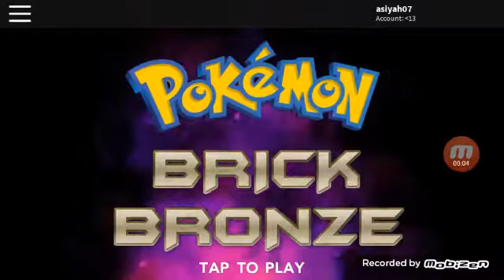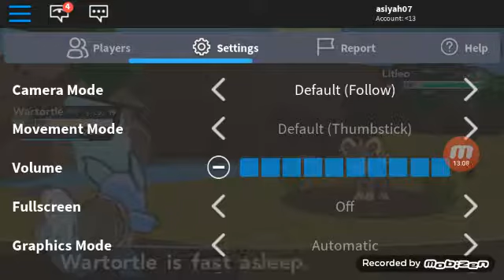Pokémon brick bronze #1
Pokémon game on Roblox